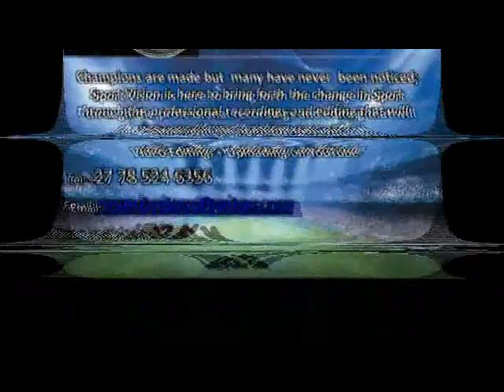JOSE GARCIA 7